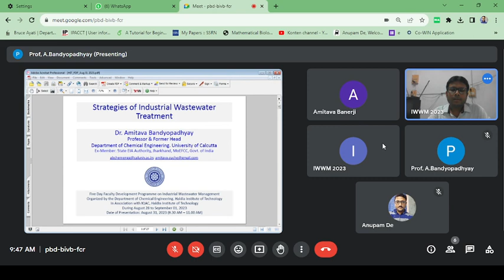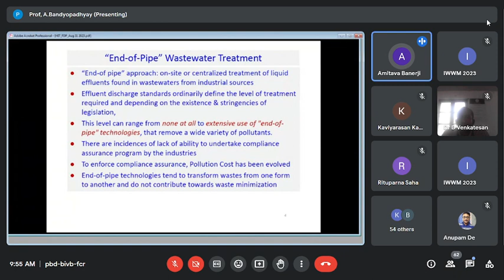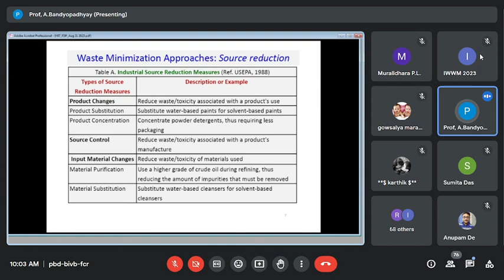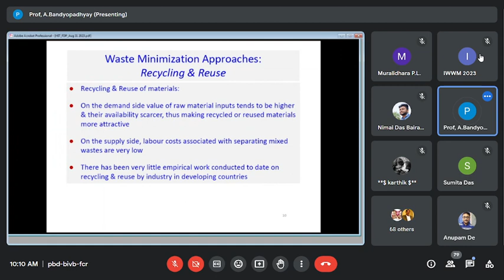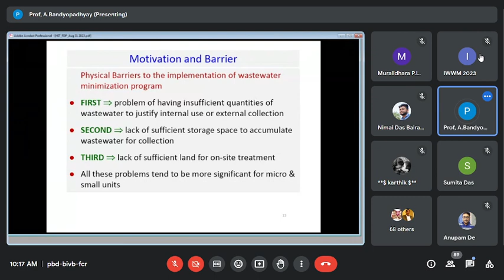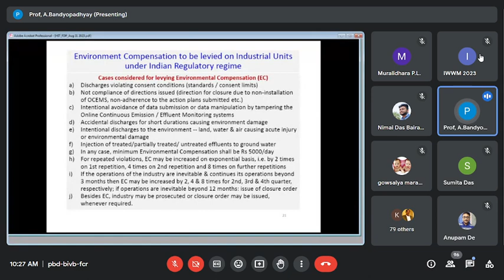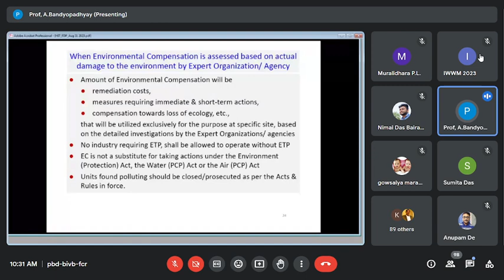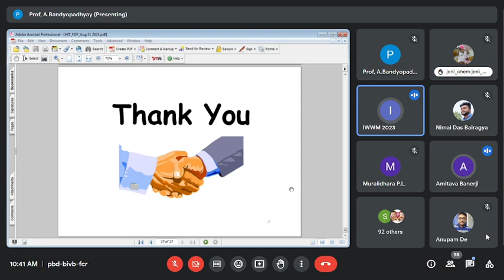Industrial Waste Water Management(IWWM-2023): Day-4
Five Days Faculty Development Program
On
Industrial Waste Water Management (IWWM-2023)

28th August- 1st September, 2023

Organized By
Department of Chemical Engineering
(NBA Accredited)
Haldia Institute of Technology,
(An Autonomous Institute)
In Association with
IQAC, Haldia Institute of Technology, Haldia